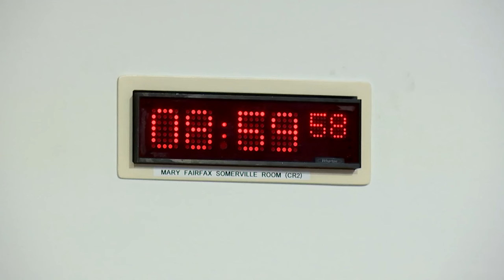Rural Affairs and Islands Committee - 29 November 2023